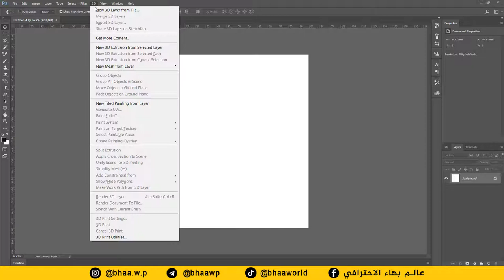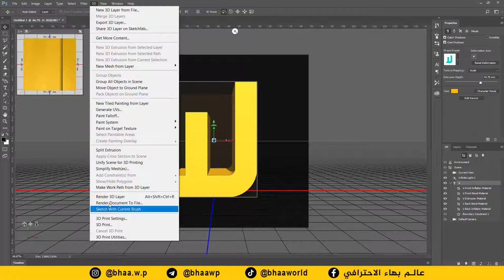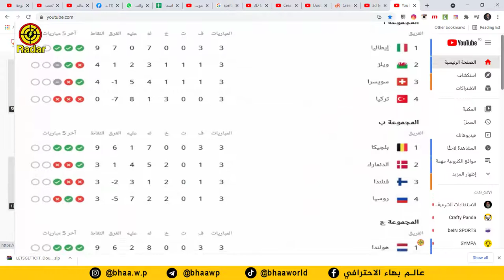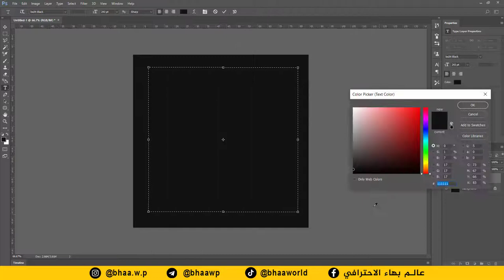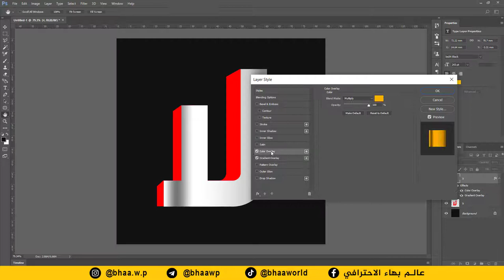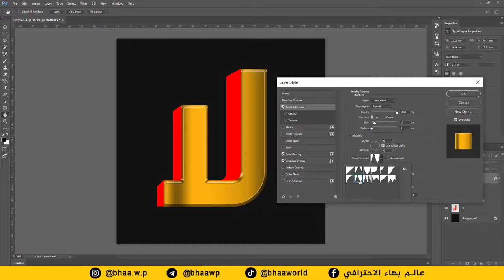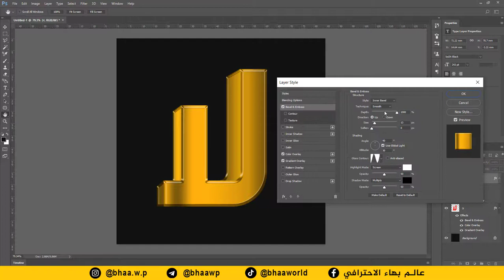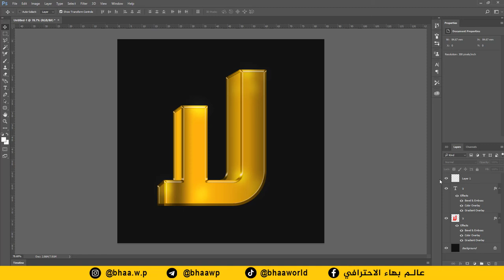كورس دكتور فوتوشوب | المحاضرة 1 | عمل نص ثلاثي الابعاد 3D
طريقة الانضمام لمنصة عالم بهاء الاحترافي التعليمية